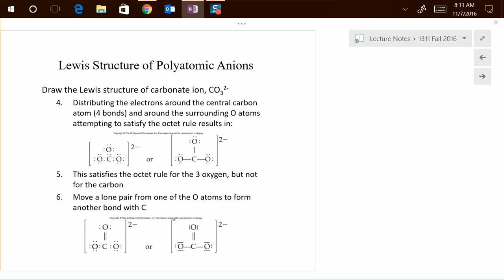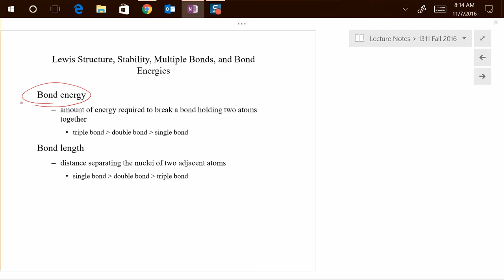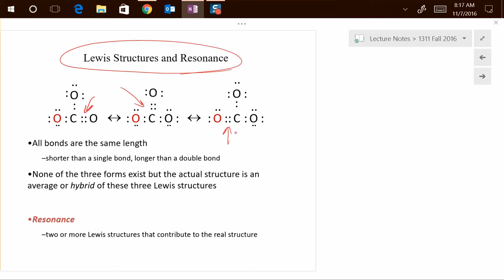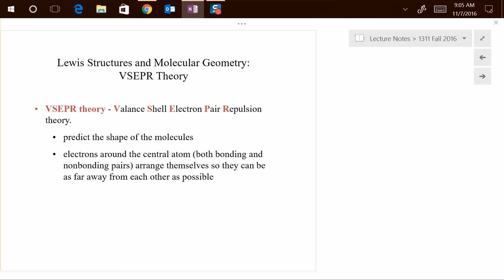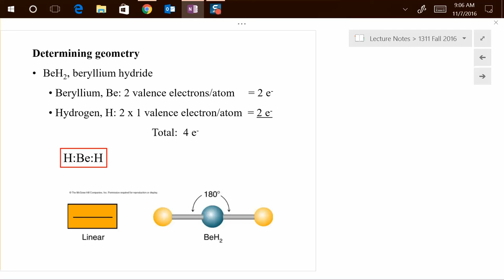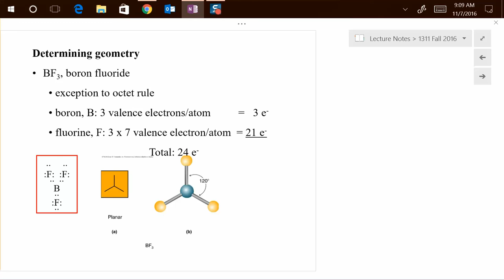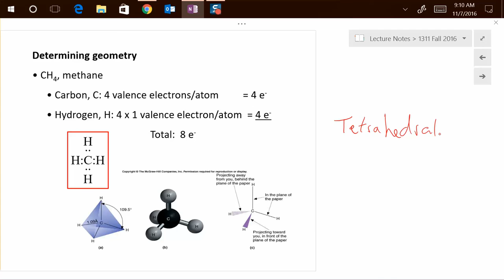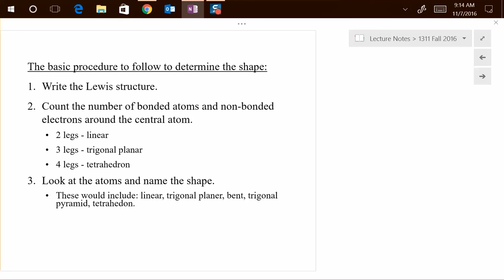1311 Chapter 7 continued 1